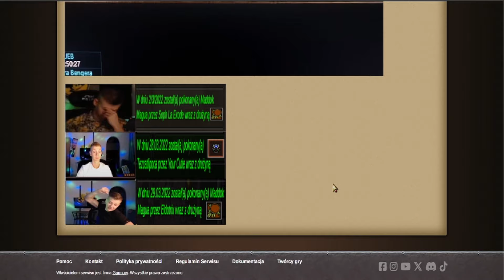Margonem - Ocena Graczy, Propozycje Widzów #5